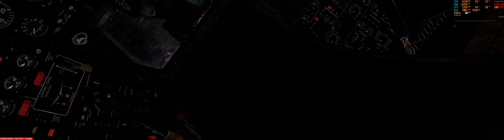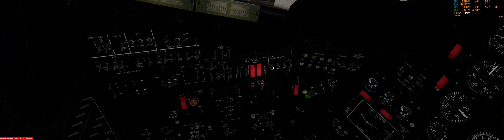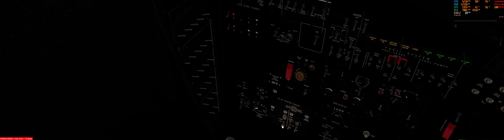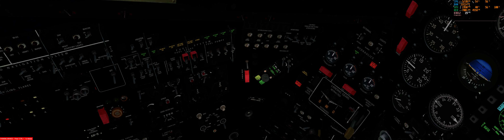Prepar3D V5.1 HF1 - Afghanistan Kabul OAKB to OAIX / NEMETH DESIGNS Mi-35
NEMETH DESIGNS Mi-35
ASP3D
EZCA3.1
ORBX HD Buildings
SceneryTech LANDCLASS - ASIA
Hamid Karzai International Airport (OAKB) in Kabul for P3D v4, v1.0
FSX Scenery--Bagram Air Force Base V3 Update
AVIATIONLY - 11 REALISTIC RESHADE PRESETS P3D5